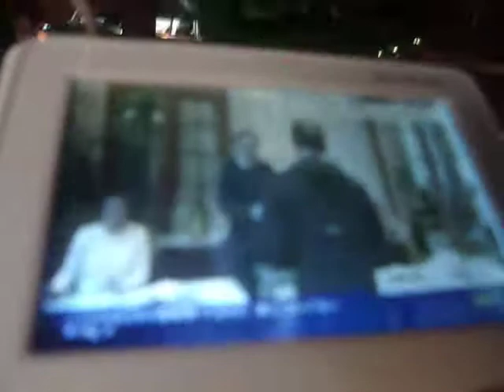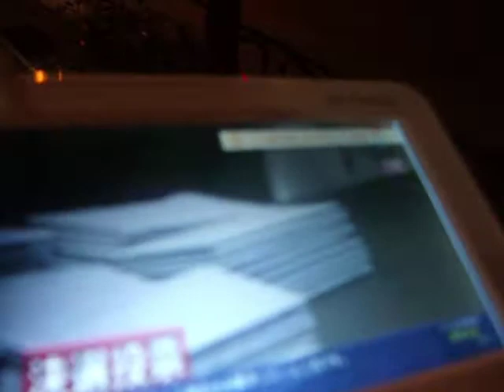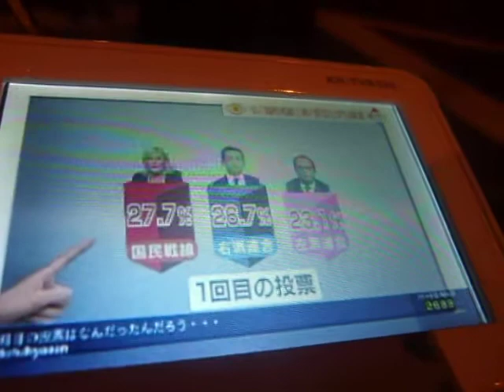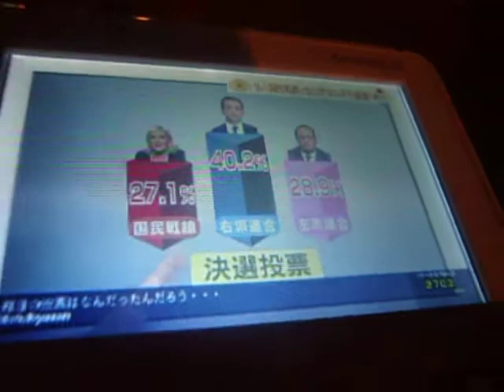GEDC9609 2015.12.15 池袋